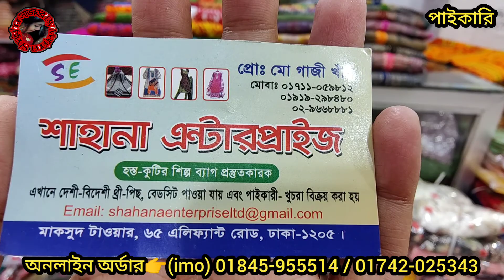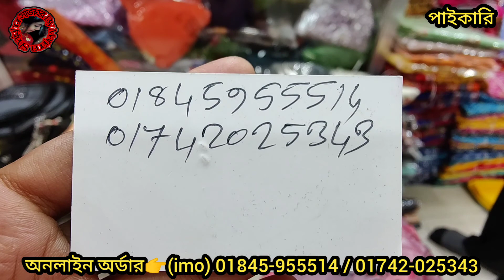৬৫০ টাকায় অফার প্রাইজে যশোরের হাতের কাজের থ্রিপিস / দিল্লি বুটিক্স পাইকারি কিনুন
৬৫০ টাকায় অফার প্রাইজে যশোরের হাতের কাজের থ্রিপিস / দিল্লি বুটিক্স পাইকারি কিনুন